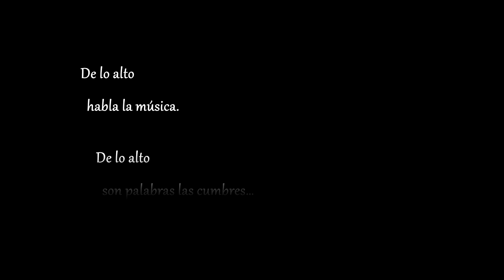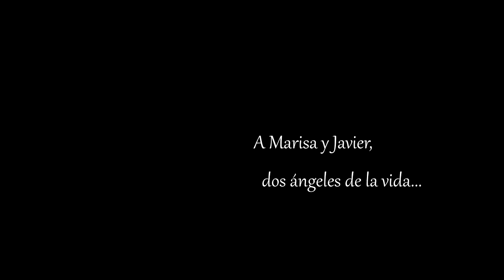De lo alto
habla la música.
son palabras las cumbres."

La belleza de las montañas de Pirineos, Alpes, Queyras, Dolomitas y Abruzzos.
La belleza de la música del abulense Francisco Pérez Gaya interpretada por el gran maestro, organista de la Catedral de Ávila, Francisco Javier López.